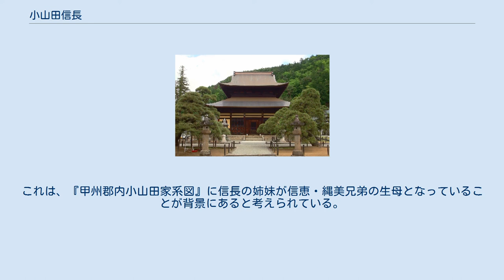小山田信長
小山田 信長（おやまだ のぶなが、生没年不詳）は、甲斐国都留郡の国衆。
『甲州郡内小山田家系図』によれば、小山田氏の13代当主で、仮名は「孫三郎」、法名「耕雲」を称したという。
なお、戦国時代に小山田氏一族は仮名に「弥」に始まる名を用いていることから、「孫三郎」は「弥三郎」の誤読と考えられている。
小山田氏当主・小山田弥太郎は子とされる。
 『甲州郡内小山田氏系図』によれば、姉妹は甲斐国守護・武田信昌の妻となり、油川信恵・岩手縄美兄弟の生母となったという。
 向嶽寺 室町時代には、都留郡（郡内地方）において平姓小山田氏の足跡が見られ、『鎌倉大草紙』や武田家諸系図では「平姓小山田弥二郎」の娘が甲斐守護・武田信満に嫁いだと記しており、戦国期の小山田氏当主と同様に平姓で「弥」ではじまる仮名を用いていることが注目される。
 甲斐国では室町時代後期の明応年間に武田信昌の子である守護・信縄と油川信恵の間で抗争が発生し、「向嶽寺文書」によれば、信長はこれに乗じて都留郡田原郷（山梨県都留市田原）の向嶽寺（甲州市塩山上於曽）領を横領した。
「向嶽寺文書」によれば、明応7年（1498年）に信縄・信恵間で和睦が成立すると、信長は明応8年（1499年）9月に横領分を向嶽寺に還付したという。
信長の花押も記されており、この時点で信長は平姓を称していることが確認される。
 『甲斐国志』『甲斐国社記・寺記』によれば、文明6年（1474年）には郡内の用津院（都留市金井）の開祖である「耕雲」の存在が見られる。
「長生寺文書」によれば、この「耕雲」は用津院に寺領寄進を行っており、都留市の小山田氏の菩提寺である長生寺（都留市下谷）には、戦国時代の小山田氏当主・小山田信茂が元亀2年（1571年）に同寺に与えた安堵状が伝わっている。
この安堵状では歴代の小山田氏当主が与えた寺領が記され、その中に「耕雲」の存在が記され、信長にあたると考えられている。
また、『甲斐国志草稿』『森嶋家文書』『森嶋弥十郎其進遺稿』では実名が不詳の人物として「耕雲院公大禅定門」の存在を記し、さらにこの人物の命日を「9日」としており、これが信長にあたると考えられている。
 また、『甲斐国志資料』によれば、永正17年（1520年）には現在の大月市賑岡町に所在する円通寺（現在は廃寺）の棟札の奉加者に藤原長吉・内匠助長吉・奥秋長吉・志村長吉の四名の人物が記され、いずれも「長」の一字を持っているため、信長からの偏諱であるとも考えられている。
 武田氏では信昌・信縄の死後に信縄嫡男の信直（信虎）と油川信恵・岩手縄美兄弟の間で抗争が再発し、小山田氏の当主・弥太郎は信恵方に属している。
これは、『甲州郡内小山田家系図』に信長の姉妹が信恵・縄美兄弟の生母となっていることが背景にあると考えられている。